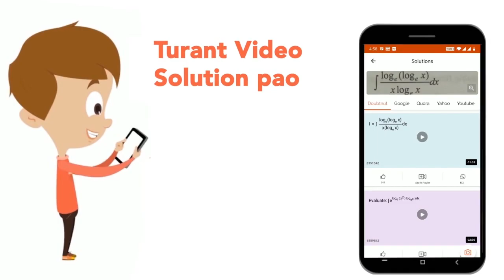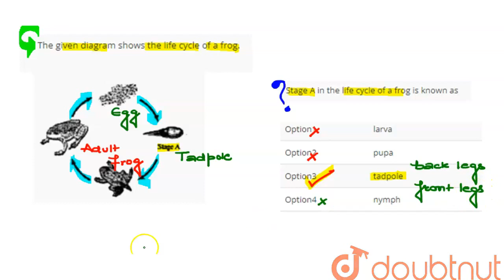The given diagram shows the life cycle of a frog.Stage A in the life cycle of a frog is known as...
Class: 8
Subject: BIOLOGY
Chapter: REPRODUCTION IN ANIMALS
Board:FOUNDATION

👉 Have Any Query? Ask Us.